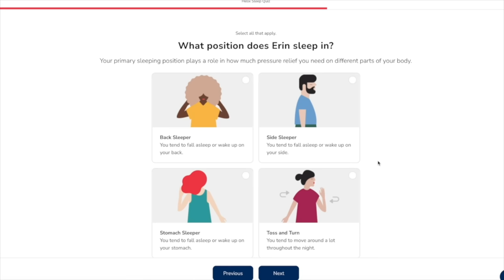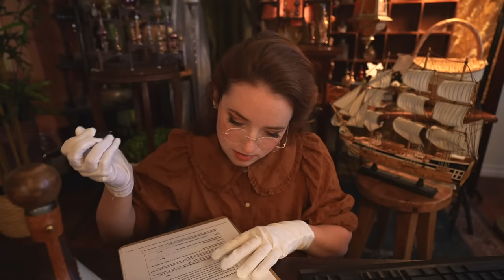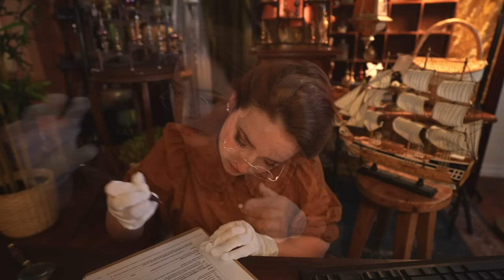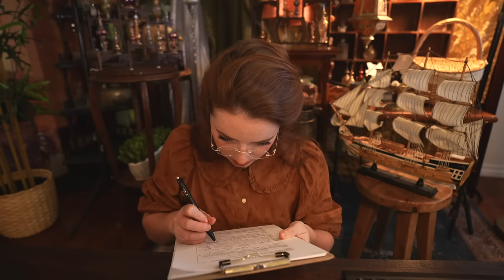ASMR Museum Curator Mutters to Herself While Examining Artifacts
to get up to $200 off your Helix mattress, plus two free pillows!